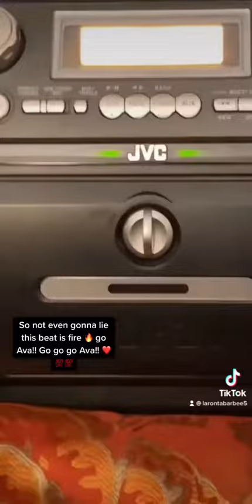This beat was fire 🔥